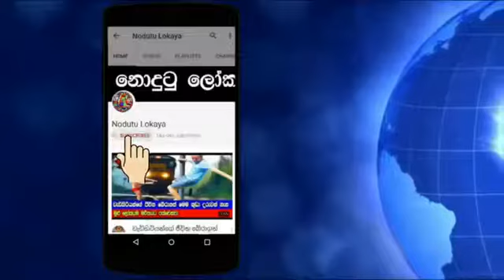The mystery of Easter Island is solved